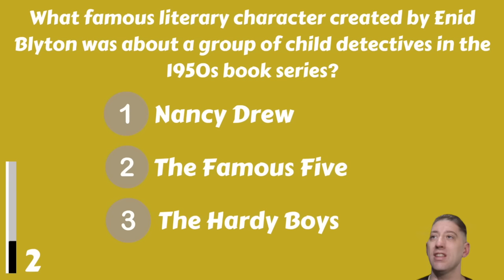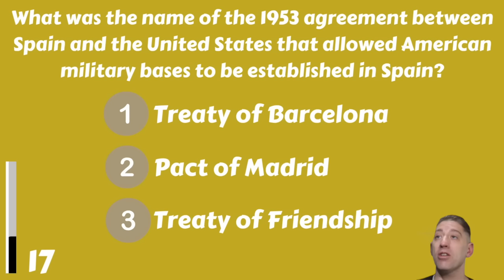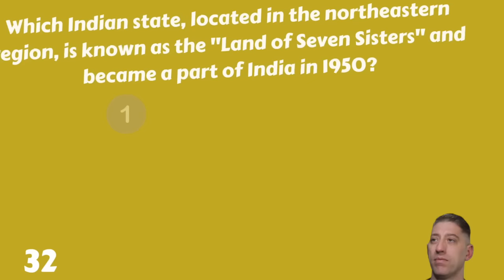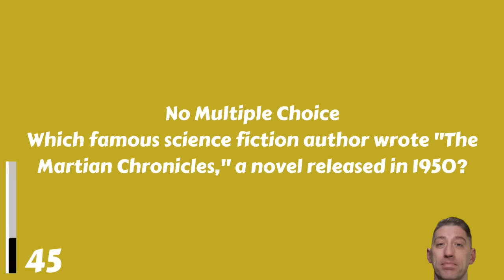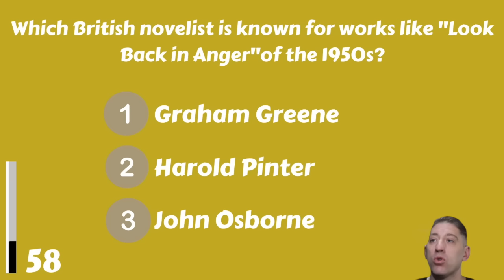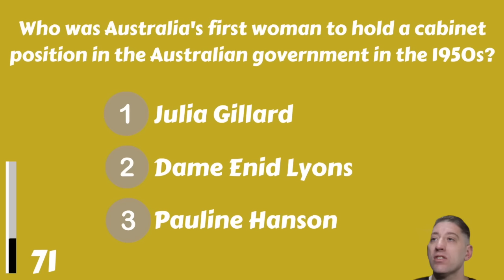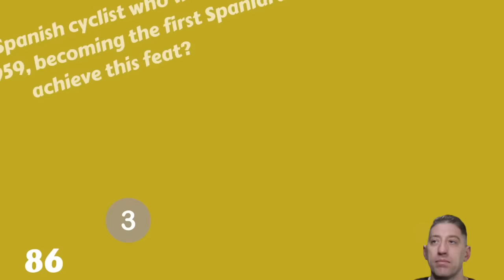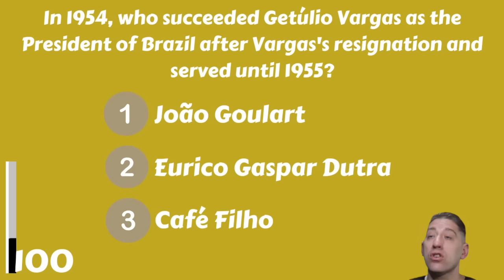How Is Your Longterm Memory? 1950s Trivia Quiz | Multiple-choice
Mostly it's the short-term memory that fails. Do you know what you ate yesterday? Probably not! Do you know what you did a long time ago? Yeah! So, let's test your longterm memory with this 1950s trivia quiz. How many can you answer? Let us know your score in the comments please!